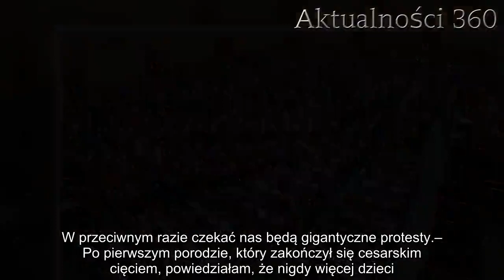Polki oburzone na nowy pomysł rządu PiS. „Nigdzie tak nie poniżają kobiet” | Aktualności 360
Cesarskie cięcie jest coraz częściej wybierane przez Polki, jako metoda porodu. Teraz rząd PiS postanowił zwalczać ten zabieg. Jednak politycy chyba nie zdawali sobie sprawę, jaką burzę uda im się wywołać.

Cesarskie cięcie stanowi już prawie połowę porodów w naszym kraju. Polki coraz częściej się decydują na ten zabieg z wielu powodów. Niektóre kobiety chcą w ten sposób uniknąć bólu lub powikłań występujących przy naturalnym porodzie.

W innych przypadkach cesarskie cięcie jest zwyczajnie niezbędne ze względu na komplikacje. Teraz rząd PiS postanowił zmniejszyć ilość tych zabiegów przeprowadzanych w polskich szpitalach.
Cesarskie cięcie: rząd wywołał prawdziwą burzę
Poród dla kobiety jest ogromnie intymną sytuacją. Niestety warunki w wielu polskich szpitalach znacząco odbiegają od tego, co jest już standardem za granicą. Na polskich porodówkach raczej nie uświadczymy oddzielnych pokoi, a od innej pacjentki oddziela nas często tylko kotara.

Również podejście personelu, którego często, jest o wiele za mało często pozostawia wiele do życzenia. Pojawia się również w niektórych przypadkach problem ze znieczuleniem, które powinno przysługiwać każdej rodzącej kobiecie.

Te oraz inne czynniki sprawiają, że prawie 50% Polek decyduje się na cesarskie cięcie. Jednak rząd przez najbliższe 10 lat chce ten wynik zmniejszyć do 30%. Jednak projekt ten spotkał się z gigantycznym odzewem ze strony internautek, które są po prostu oburzone tą koncepcją.

– Jeżeli opieka okołoporodowa będzie nadal na poziomie jaskini, to nawet 500+ nie zachęci do zachodzenia w ciążę – pisze jedna z internautek.

– Zapewnijcie najpierw w każdym szpitalu poród naturalny bez bólu. Miało być znieczulenie, a jest w niewielu szpitalach, jeszcze na dodatek problem z anestezjologiem! Każda kobieta powinna decydować sama, czy rodzić naturalnie, czy przez cięcie! – czytamy.

– Gdyby każda miała zagwarantowane, że dostanie znieczulenie przy porodzie, to by się to zmieniło. Jak na razie znieczulenie niby się każdej należy, ale wiadomo, jak jest w praktyce. Ja rodziłam bez znieczulenia. Bo była sobota, noc i anestezjolog na innym oddziale zapewne był bardzo zajęty – dodaje kolejna internautka.
Czekają nas protesty matek?
Nie da się ukryć, że jeżeli rząd chce faktycznie zmniejszyć ilość tych zabiegów w Polsce, to najpierw musi zadbać o to, aby kobiety nareszcie były zadowolone z warunków panujących na porodówkach. W przeciwnym razie czekać nas będą gigantyczne protesty.

– Po pierwszym porodzie, który zakończył się cesarskim cięciem, powiedziałam, że nigdy więcej dzieci. Myślę, że grono kobiet właśnie po pierwszym porodzie decyduje się lub nie na kolejne dziecko. Pięć lat później urodziłam drugie dziecko (…). Nigdzie tak nie poniżają kobiet i nie uwłaczają ich godności, jak właśnie na porodówkach (nie mówię, że wszystkich, ale na zdecydowanej większości tak), a niby taki to cud narodzin – komentuje jedna z matek. Polki, oburzone, nowy, pomysł, rządu, PiS„Nigdzie, poniżają, kobiet”